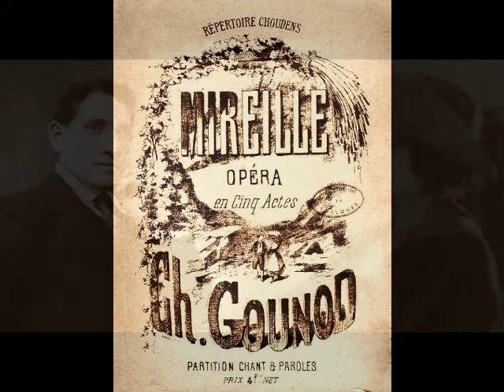Émile Marcelin & Yvonne Brothier - Mireille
Frustratingly little is known about the life and career of French tenor Émile Marcelin (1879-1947). This very fine artist enjoyed a 30 year career in theaters of the French speaking world, primarily in Paris. Born Émile Marcel Lucas on December 3, 1879 in Harfleur, Normandy (most sources erroneously state that he was born in Roubaix in 1885), the son of a customs officer and his wife, he began singing as an amateur during his early 20s. His singing attracted much attention, and, in spite of his less than stunning appearance, he had more than a few female admirers. At least one of these admirers, Alice Hervieux, attracted HIS attention, and the two were married in Le Havre in May of 1906. Although the pair welcomed their son Émile, Jr. in December of that same year, 1906 proved a tragic year for the young tenor.  He lost his mother, grandmother and brother all within a few short months. To console himself, Marcelin doted on his wife and baby and sang at every opportunity. A popular story has it that Marcelin took second prize in a nationwide competition for amateur tenors organized by a pair of Parisian newspapers in March of 1908. Among nearly 500 entrants, only future Heldentenor Paul Franz beat Marcelin out of the top prize. It is a very nice tale but, alas, an apocryphal one. First of all, Franz did not take first prize in the competition. He was denied the prize for being too polished to compete on an amateur level! In addition, contemporary accounts mention the grand prize winner, Charles Falandry, and the ten medalists, Paul Franz, Georges Dominique, Nicaise Villeneuve, Jean Loubressac, Jacques Mario, Robert Lassalle (son of famed baritone Jean Lassalle), Joseph Ancelin, Charles Foy, Tiburce Iriarthe and Gaston Accard as the frontrunners in the competition. Although he is mentioned as having made it into the final 25 contestants, Marcelin was not one of the top ten and certainly did not place second in the competition. It is interesting to note, however, that of the 25 finalists, only three…Marcelin, Franz and Lassalle…managed to carve out major careers on the operatic stage.

Marcelin made his professional debut as Werther at the Opéra-Comique on May 6, 1912. The tenor remained a stalwart member of the company for the next 18 seasons, singing a wide variety of roles. Marcelin also sang throughout the French provinces and was a particular favorite in Algiers. His repertoire consisted of such traditional French roles as Wilhelm Meister in Mignon, Gérald in Lakmé, Mylio in Le Roi d’Ys, des Grieux in Manon, Don José in Carmen, Jean in Le Jongleur de Notre Dame, Vincent in Mireille, and the title roles in Les Contes d’Hoffmann, Werther and Julien. Equally at home in the Italian repertoire (sung in French, of course), Marcelin excelled as Turiddu in Cavalleria Rusticana, Canio in Pagliacci, Cavaradossi in Tosca, Rodolfo in La Bohème, Pinkerton in Madama Butterfly and Alfredo in La Traviata. Lesser known works such as Lazzari’s La Lépreuse, Massenet’s Thérèse and La Navarraise, Leroux’s Le Chemineau, and a pair of works sung by the tenor at the Opéra-Comique premieres, Mazellier’s Graziella and Rousseau’s Le Hulla, also made their way into Marcelin’s repertoire.

After leaving the Opéra-Comique in 1930, Marcelin began to wind down his stage career, turning more and more to teaching.  The tenor’s son, Émile Marcel Lucas, Jr. (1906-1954), adopted his father’s stage name and became renowned as a composer and teacher. As he approached the age of sixty, the elder Marcelin retired from the stage and accepted a position at the Conservatoire de Roubaix. Émile Marcelin spent his twilight years coaching young singers and died in Roubaix on March 27, 1947 at the age of 67.

Émile Marcelin was a fine artist who has fallen into undeserved obscurity. Luckily, Marcelin’s voice and artistry are preserved on some 150 recordings, made for The French Gramophone Company between 1919 and 1929. These discs showcase a sturdy, lirico-spinto voice which was used very effectively and artistically.  They also reveal a very accomplished vocal actor, whose characterizations are still vital after more than 90 years. Here, Marcelin joins soprano Yvonne Brothier (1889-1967) for “La foi, de son flambeau divin” from Gounod’s Mireille.  This recording was made for The Gramophone Company in Paris on December 10, 1920.